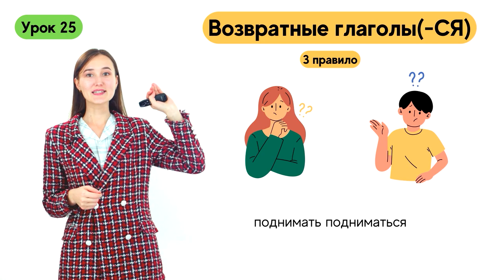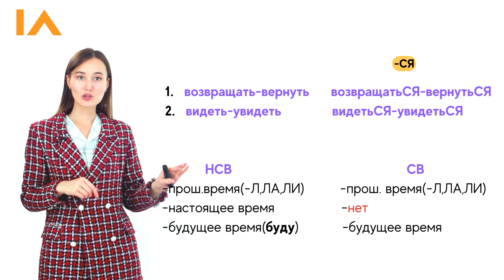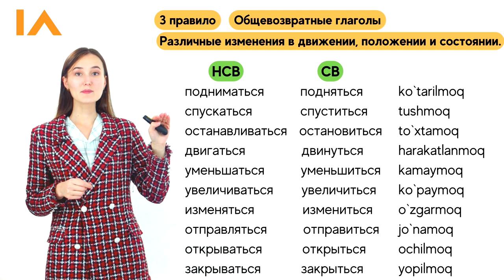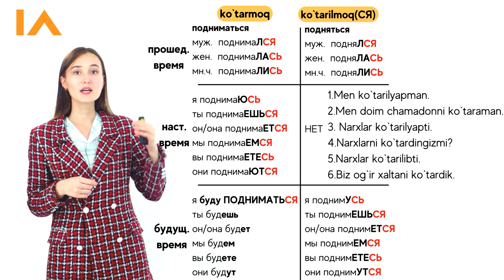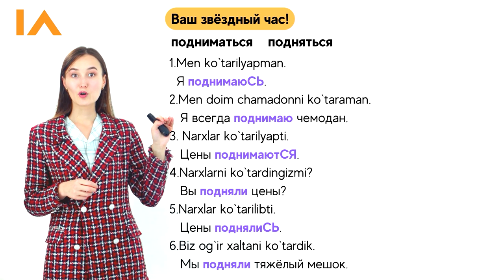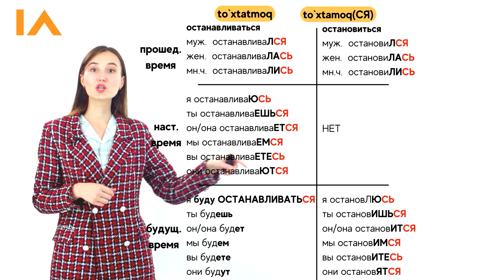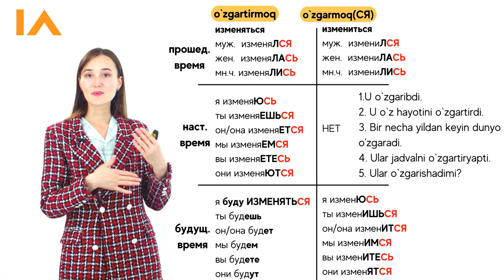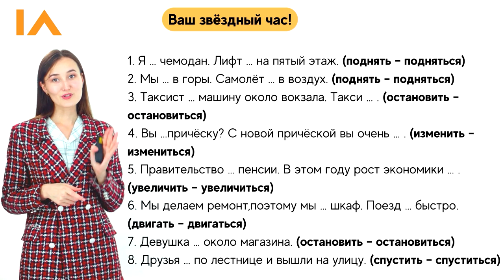Возвратные глаголы 3 правило | 25-dars | Rus tilini 0 dan o'rganish